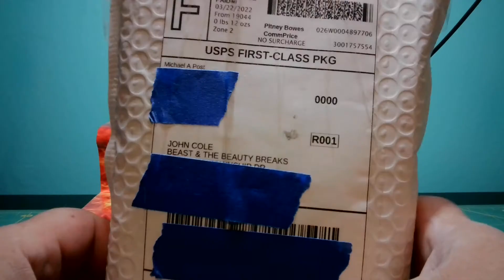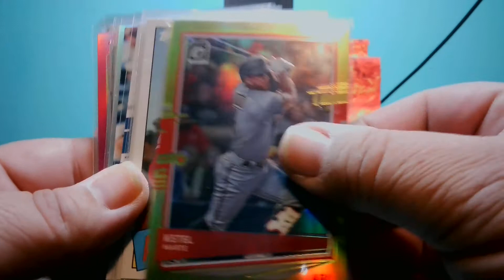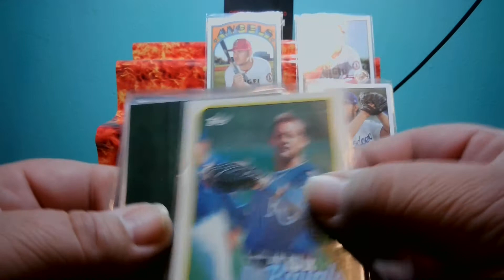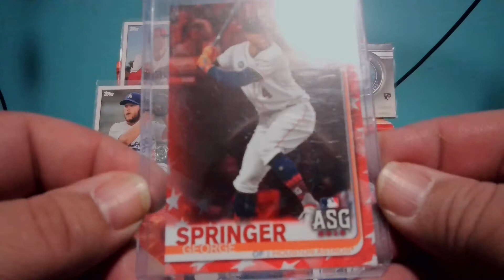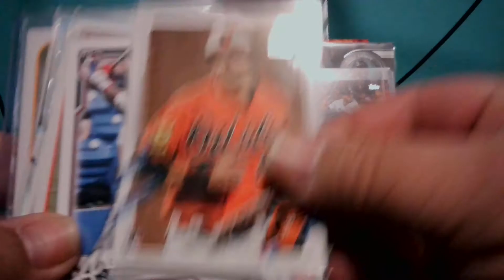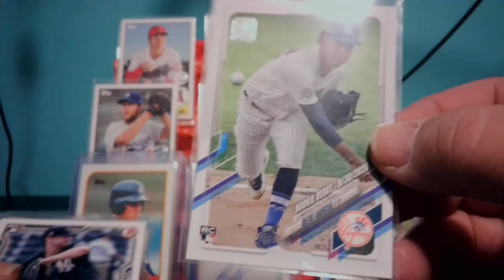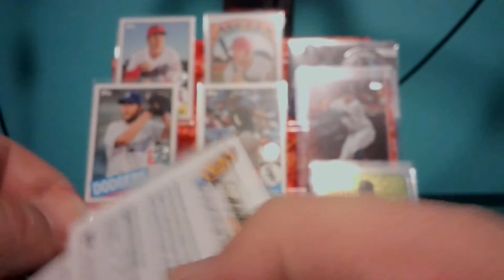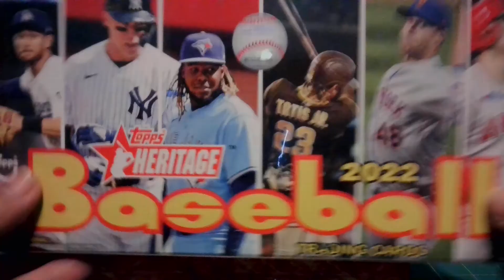MAILDAY FROM RIPPIN FOR ROOKIES......MIKE PAYBACK IS COMMING..LOL